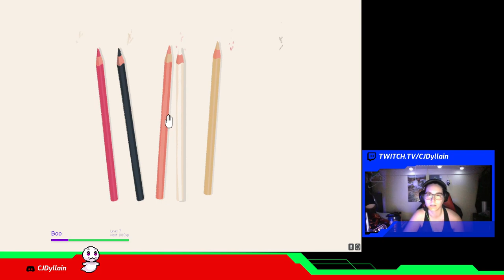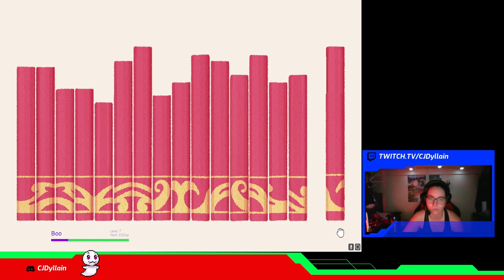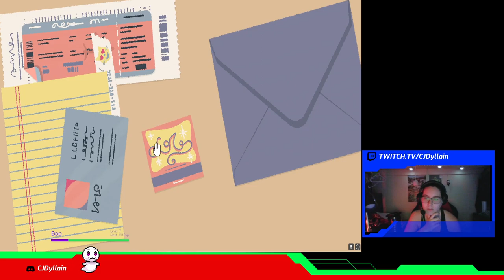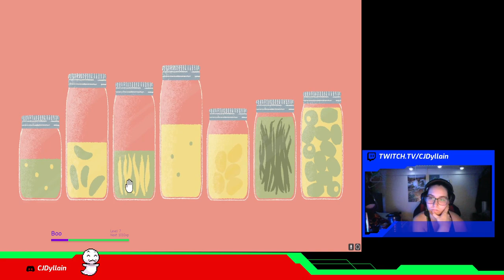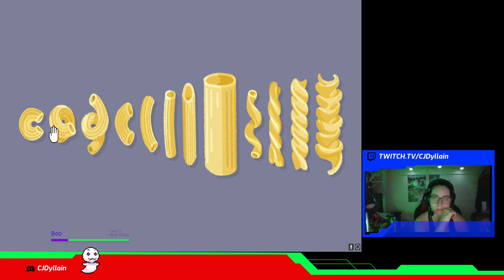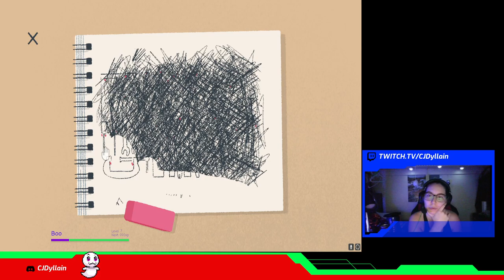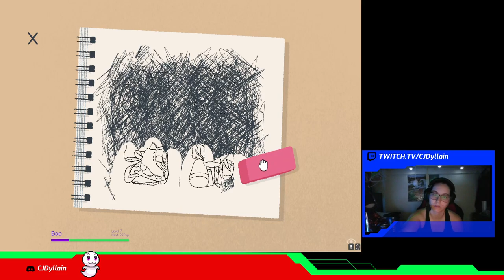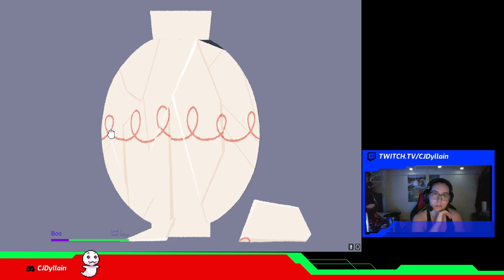little to the left